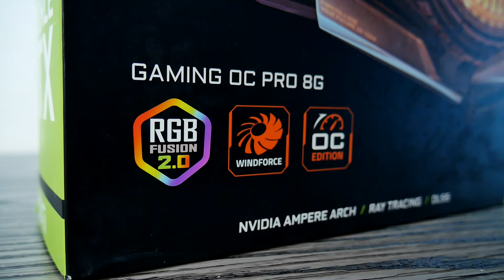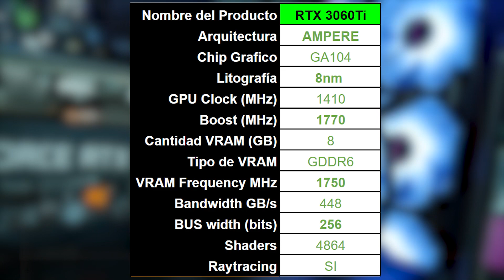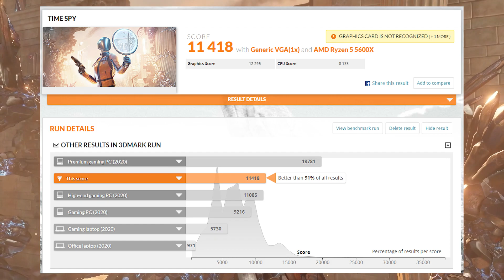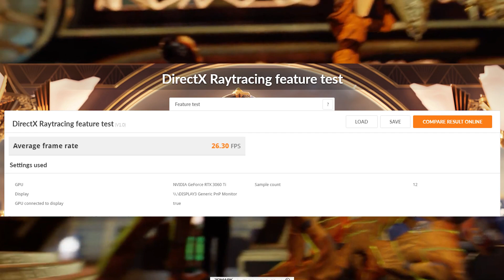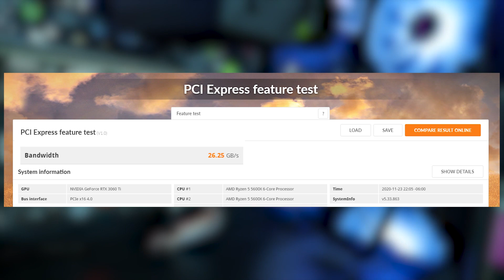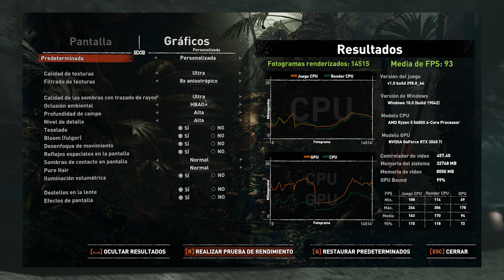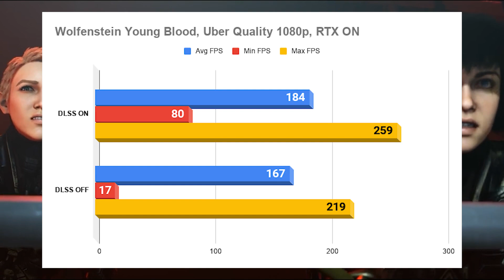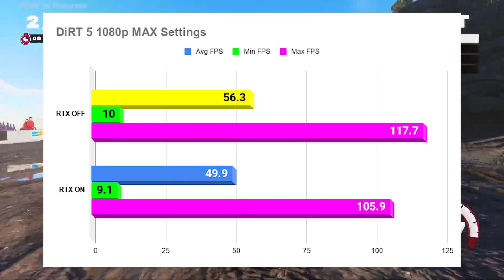RTX 3060 Ti de Gigabyte, ES REAL, Nvidia nos ESCUCHÓ, ¿La MEJOR gráfica para 2021? - Droga Digital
Hoy Revisamos la RTX3060Ti de Gigabyte Gaming Pro OC